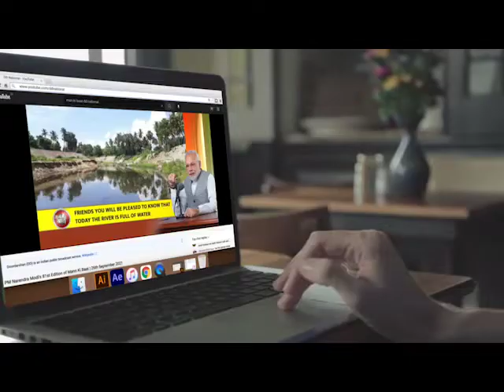Hon'ble Prime Minister Narendra Modi's MannKiBaat 89th edition this Sunday, May 29. 11:00am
Regional Version 11.30am @DDYadagiri